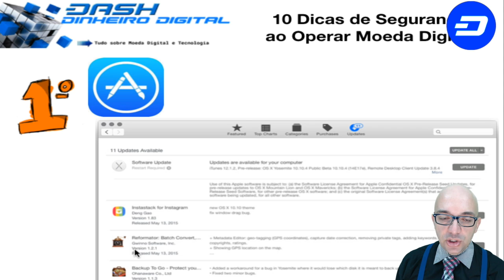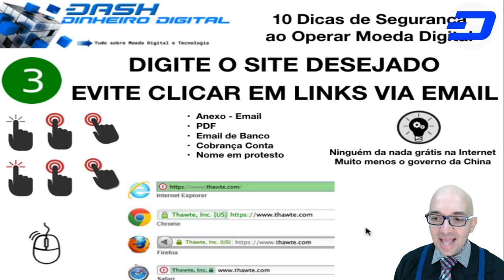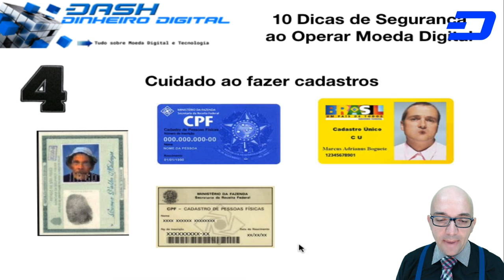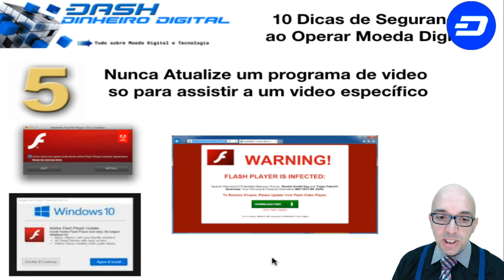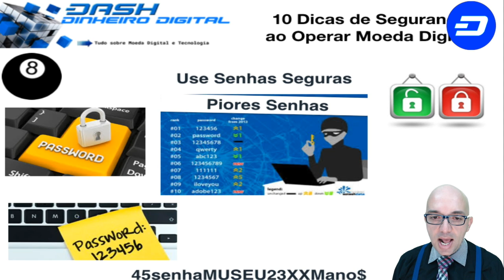10 Dicas de Segurança antes de comprar moeda Digital na internet - Tudo sobre Moeda Digital,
10 dicas de segurança pra você antes de comprar moeda digital e uma super dica bônus do final.

DASH
XqXfBqFdYJPpRymh8JzDZHrNnr24oR4KtY
ETH
0x15fb8183fKd608Kcd042635f0185Ke4d446126fc
BTC
1HeVgVBn2WKhWM8tQSqyf7bMeEE2hZh5dW

descentralizados.

A Dash Evolution é uma rede desenhada em camadas e funciona
para prover serviços financeiros eficientes junto com um acesso
descentralizado a uma API (DAPI) e um sistema descentralizado de
arquivo. Isso aumenta significativamente a usabilidade das carteiras
digitais e da blockchain.
• DashDrive – armazenamento de dados dos usuários criptografados
na blockchain através dos masternodes. Isso permite um aumento de
10.000 vezes no tamanho da blockchain sem sacrificar a
performance.
• DAPI – uma API descentralizada significa que os usuários terão
acesso seguro à rede.
• Carteira de pagamento Dash – carteiras leves e descentralizadas
para clientes conectados via DAPI.
• Carteira Social – uma carteira social, que permite listas de contatos,
grupos de usuários, contas compartilhadas e contas de comerciantes
com múltiplos acessos.
• Velocidade de transação praticamente ilimitada – com a Dash
Evolution a velocidade da transação está estimada a crescer até
10.000 transações por segundo.

Com financiamento próprio, governo e uma grande equipe de
apoiadores, a Dash está em posição de oferecer progresso incrível na
direção de nossos objetivos estratégicos em 2017.
• Desenvolver um software de ponta para criptomoeda que combine
todas as características do dinheiro em forma digital.
• Desenhar e implementar um plano de marketing que posicione a
Dash como a principal solução de pagamentos na indústria das
criptomoedas.
• Expandir a rede através de novas adesões, integrando com os
mercados já existentes e atraindo nossos parceiros na indústria
financeira.

• Maximizar o impacto através de comunicação aberta e honesta,
procurando transparência e provendo acesso à todas as informações
e dados.
• Construir um projeto eficiente de estrutura organizacional para dar
suporte ao time de projetos Dash, aos usuários Dash e à comunidade Dash.